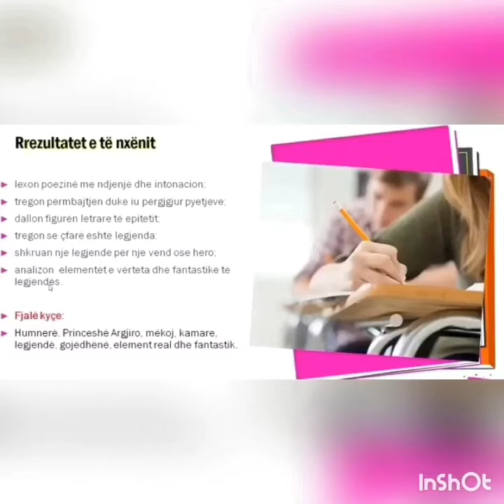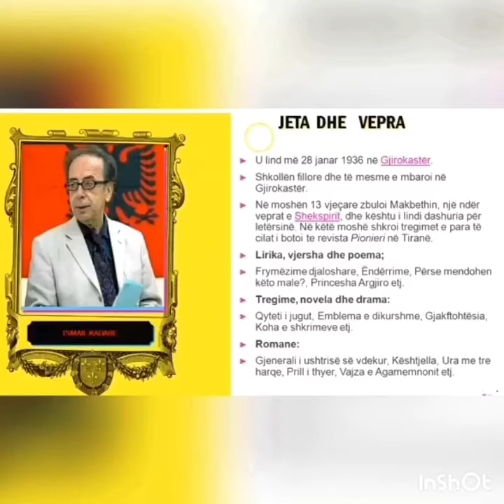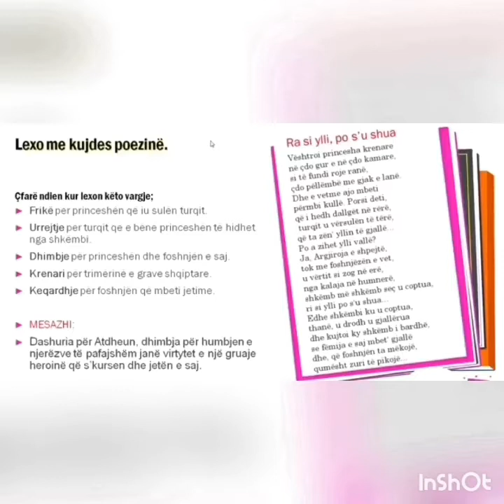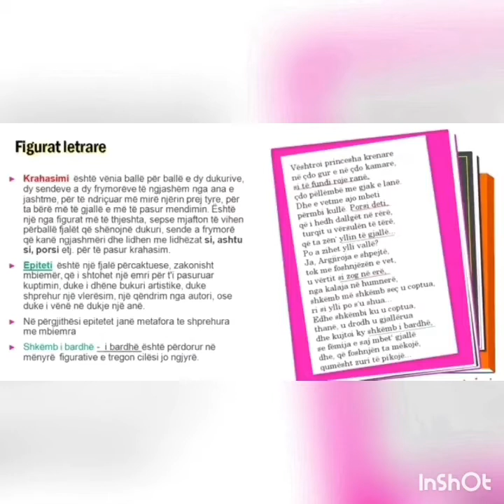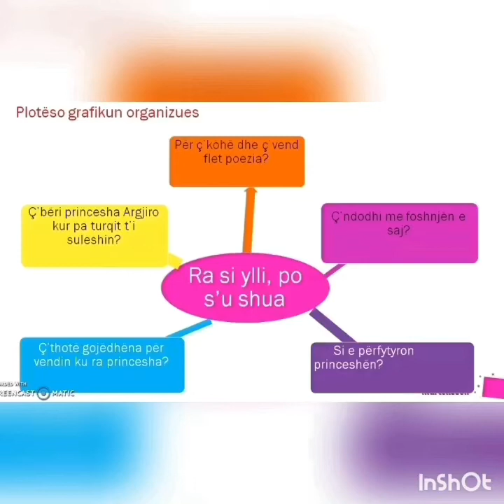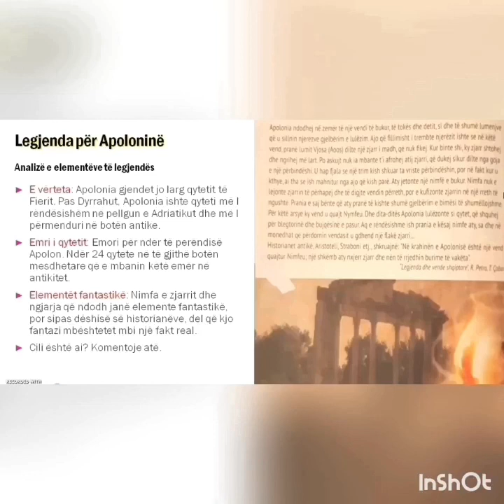Gjuhë shqipe 5-1.Ra si yll,po s'u shua 2.Legjenda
Mësuese:Riselda Stefa